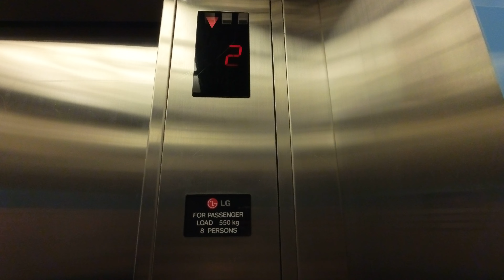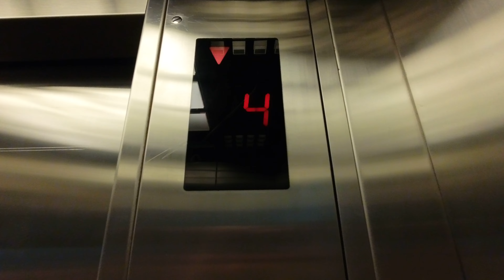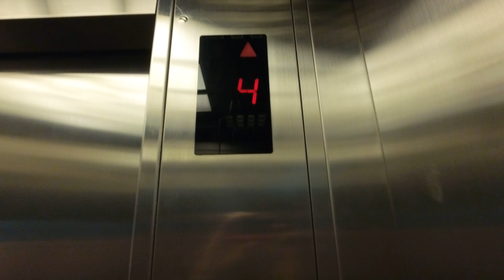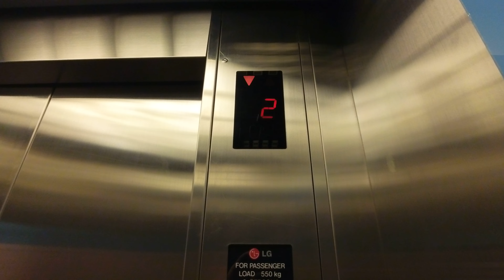Nice Old LG Elevator/ Lift with Unique Button & Nice Chime at Hotel Travel Mangga Besar, Jakarta